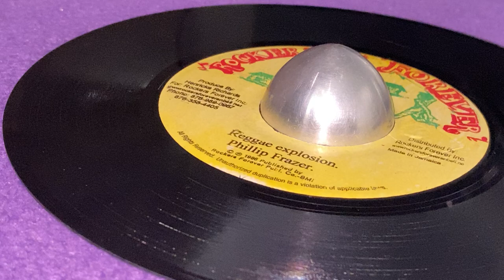PHILLIP FRAZER ~ Reggae Explosion